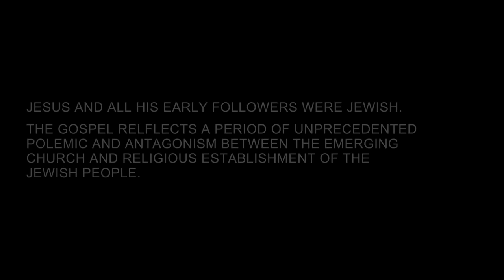El Evangelio Según San Juan (2003) Película HD 🎬 COMPLETA en ESPAÑOL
Recreación versículo a versículo del Evangelio de Juan de la Biblia, escrito dos generaciones tras la muerte de Cristo, en un tiempo en el que el imperio romano todavía controlaba Jersualén. Narrado en versión original por Christopher Plummer.
Título original
The Gospel of John
Año
2003
Duración
180 min.
País
Canadá Canadá
Dirección
Philip Saville
Guion
John Goldsmith
Música
Jeff Danna
Fotografía
Miroslaw Baszak
Reparto
Henry Ian Cusick,  Stuart Bunce,  Daniel Kash,  Stephen Russell,  Alan Van Sprang, Diana Berriman,  Richard Lintern,  Scott Handy,  Lynsey Baxter,  Diego Matamoros, Nancy Palk,  Elliot Levey,  Andrew Pifko,  Cedric Smith,  Tristan Gemmill
Productora
Visual Bible International / Toronto Film Studios
Género
Drama | Religión. Biblia
Sugerido por ODMedia Network